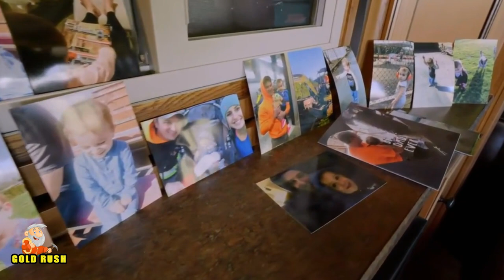What Happened To Mitch Blaschke On "Gold Rush"? What Was Tragic Accident He Had?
In this exclusive video, we explore the remarkable biography of life of Gold Rush star, Mitch Blaschke, tracing his path from humble beginnings to becoming an integral member of the Parker crew. Discover the inspiring story of Mitch's unwavering determination, his loving family, including his supportive wife and children, and the highs and lows of his career. Gain insight into Mitch's immense net worth and the impact of a life-altering accident that tested his strength.

Who Is The Richest Gold Miner In "Gold Rush" In 2023? Reveal Cast Net Worth & Salary